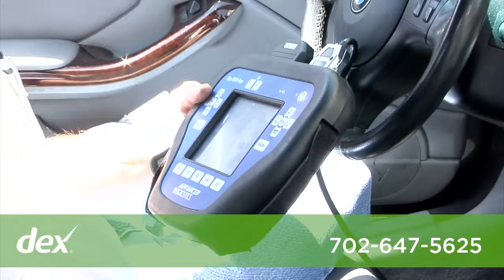Lockmaster Security Services